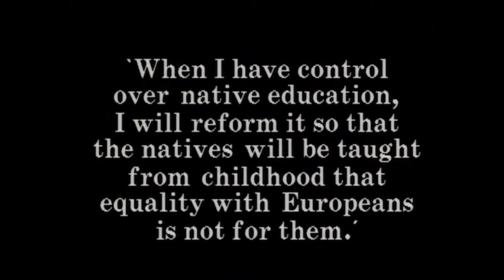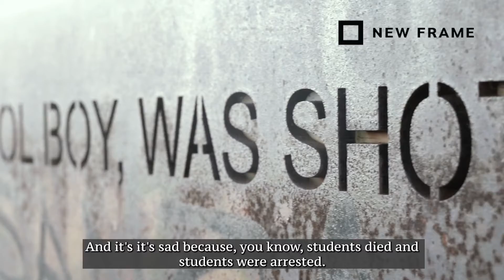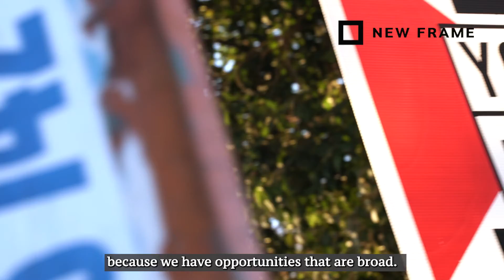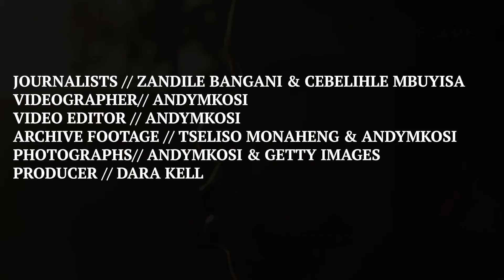1976 & 2015: Important turns towards true freedom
Even though the 1994 settlement was an important political moment, it did not do much to dismantle the systems that propped up both colonialism and apartheid. The security apparatus, for example, still exists to exert control, to protect power, to protect capital. And the path to a better life for many of the country’s people is full of obstacles, many of which are structural. These are systems that were designed to benefit a few. That pattern remains. Until such systems are removed, South Africa will know no progress or equity.

Archive footage: Tseliso Monaheng and ANDYMKOSI.